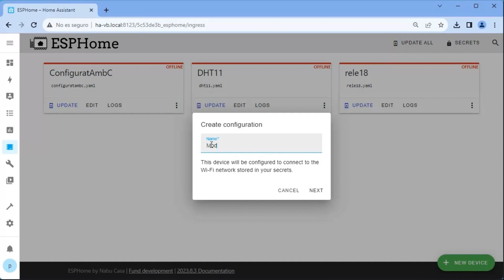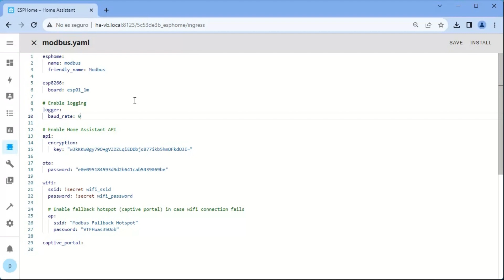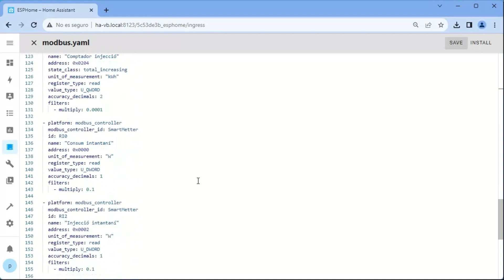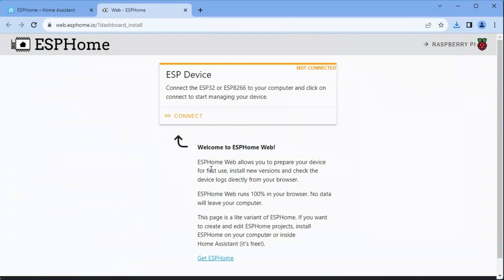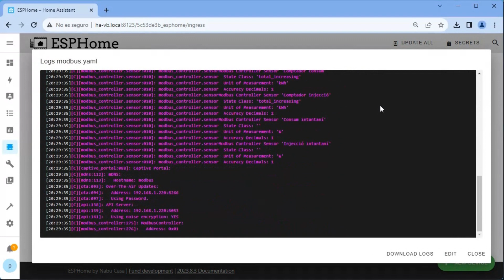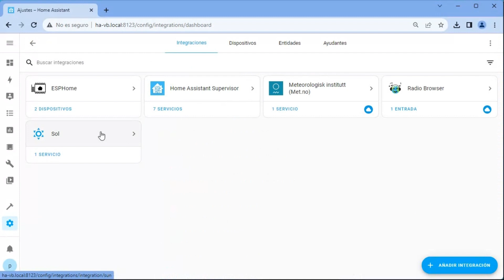Modbus RTU to Home Assistant with TTL to RS485 electronic card and ESP01 Relay (Soft and Hard)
Some equipment such as: energy meters, solar inverters or semi-industrial equipment incorporate Modbus communication.
Modbus is the protocol and RS485 is the wiring.
To communicate with Home Assistant in this case we will use a TTL to RS485 card and an ESP01_Relay that consists of a card with the ESP8266 microprocessor, a 3.3V voltage regulator and a relay.
In this video we will only read records from an energy meter and of course we will control the relay.
First we will see how to configure and flash the microprocessor (we have to have ESPHome installed in Home assistant), then we will see how the connection is made and a little practical application. It can be mounted in a junction box without a support but we have made one with a 3D printer.

This version of the support has a space for an electronic card to house the connections and the resistance for DS18B20 temperature probes, if you are interested, ask for it in the comments and we would make another video.

In any case, both the communication parameters, baud parity... and the addresses of the registers to be read, units, data names, etc. must adapt to the connected equipment.

"Home assistant" "Modbus rtu" "tutorial" "RS485" "ESP8266" "ESP01" "Relay" "RS485 to TTL" "TTL to RS485" "ESPHome" "esp8266" "esp32" "Kostal Smart Meter"